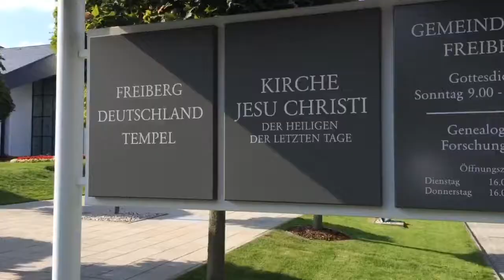Einar ist unterwegs: LDS Tempel in Freiberg (Sachsen)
Besuch bei den Tagen der Offenen Tür.